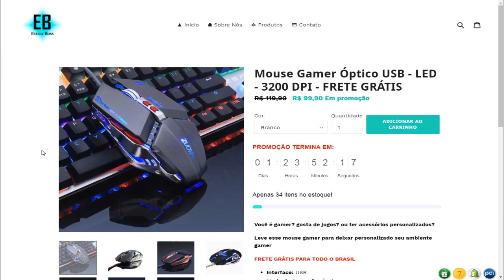ULTIMAS NOTICIAS!! KNIVES E RULES SAIRÁ DO AR?!